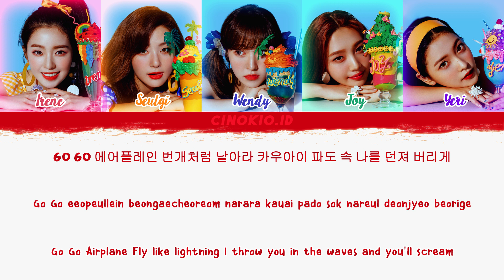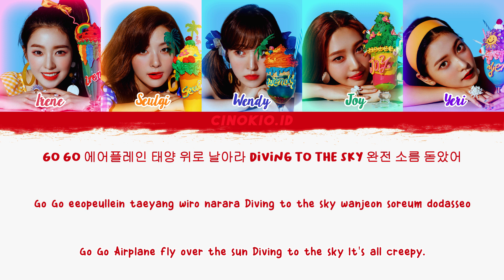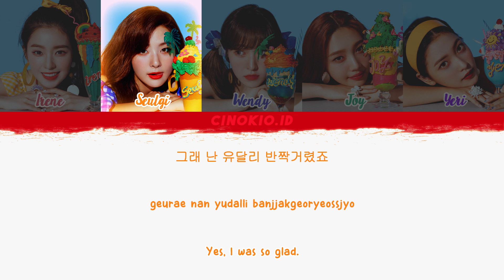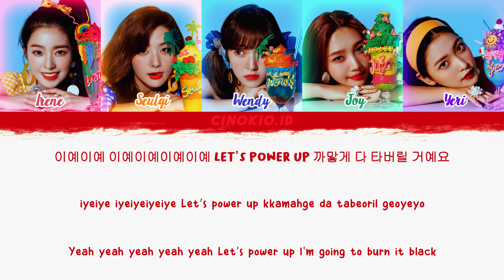Red Velvet 레드벨벳 'Power Up' COLOR CODED LYRICS (Han/Rom/Eng)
Red Velvet 레드벨벳 'Power Up'
COLOR CODED LYRICS (Han/Rom/Eng) BY 》CINOKIO.ID 《

━Red Velvet
레드벨벳 'Power Up'
Album : Summer Magic
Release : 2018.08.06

Sorry if we had any mistake, and if you want to request any video, please comment bellow ↓↓↓↓↓↓↓↓↓↓↓↓↓↓↓↓↓↓↓↓↓↓

Korean: klyrics.net
Rom: klyrics.net
Info: music.naver

━ TAGS ━
red velvet power up
red velvet power up mv
red velvet
power up
레드벨벳
파워업
1 hour